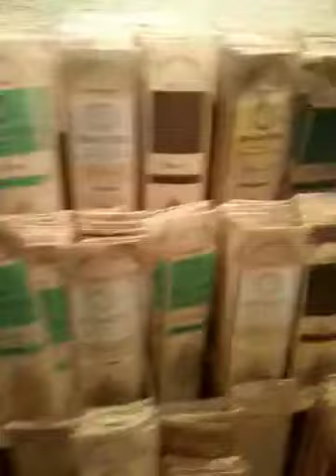バリ レストラン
at japan